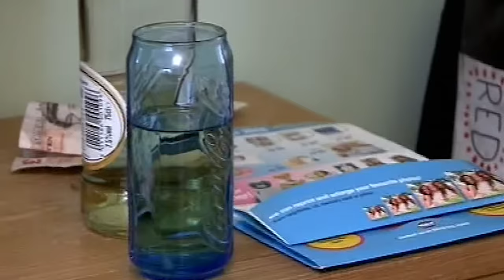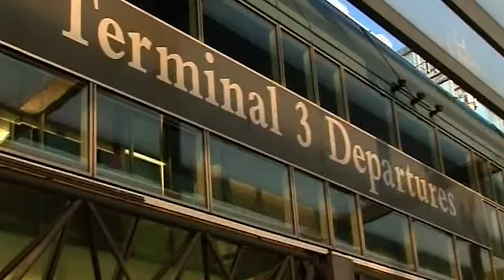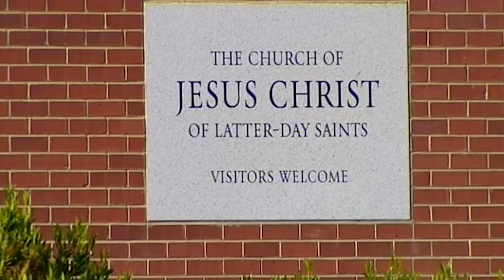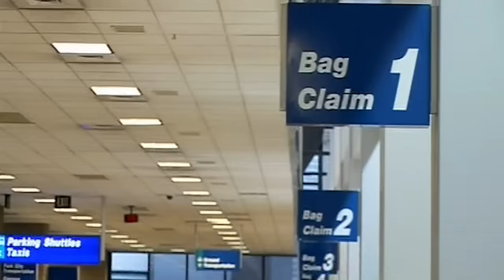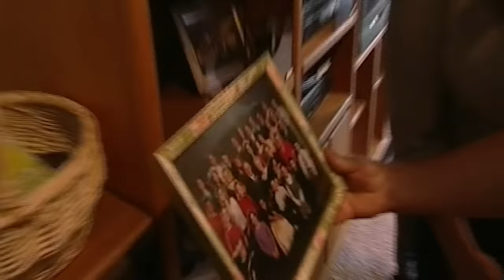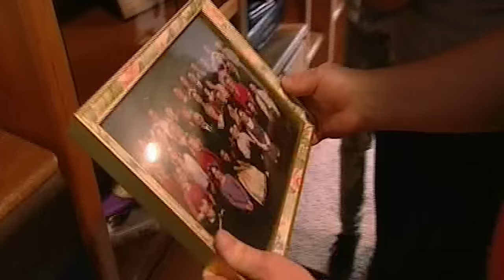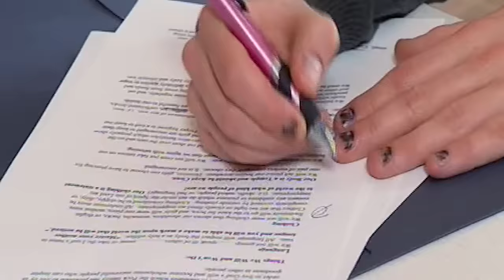Utah Mormons Parents Fight Over "No Provocative Dress Code" Rule | World's Strictest Parents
This is season 2 episode 4 of the UK series of World's Strictest Parents! The teens are sent to Utah to live with a very conservative family. Would you live with them?